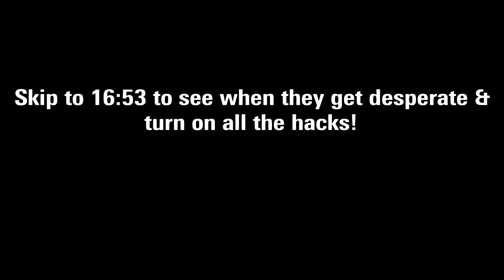Star Wars Battlefront 2 Heroes vs Villains 825: To Catch A Hacker Mad Cause We Was Winning!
How u get so mad u expose yourself? To think someone will still say "its lag, they not hackers" lmfao... Plz dick slap them into the mirror dimension.